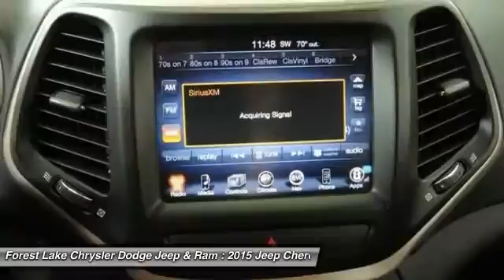2015 Jeep Cherokee Limited Forest Lake MN J15455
2015 Jeep Cherokee Limited

LIFETIME WARRANTY INCLUDED!* $1,500 - Denver 2015 Bonus Cash DECFA. Exp. 08/03, $1,000 - DE Retail Consumer Cash 74C*1. Exp. 08/03